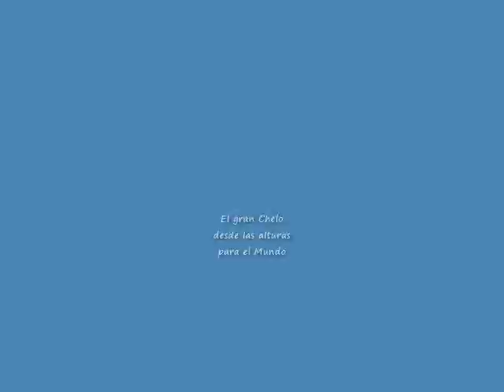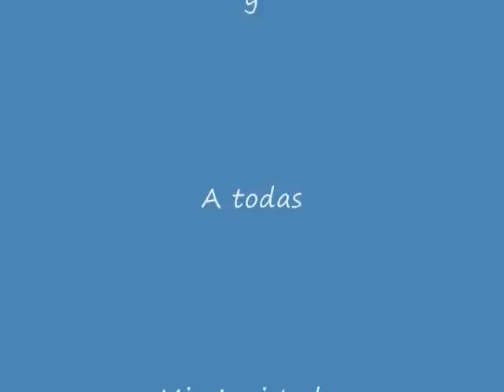El Chelo con su gran salto desde las Alturas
Con ganas de divertirse,motivado y con la adrenalina en alto el gran Chelo decide lanzarse desde las alturas en una de las atracciones mas atrevidas en Fun Spot USA en el Old Town de Kissimmee,Florida.El show del salto fue dedicarselo a su madre querida.Jajaja.Disfrutenlo.